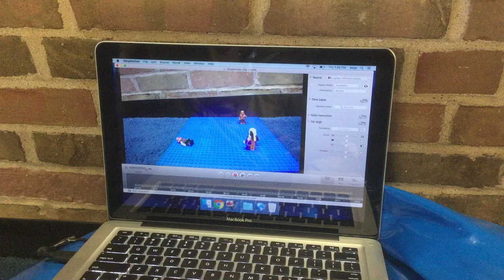2017 iStop practice Day 2 Group 1